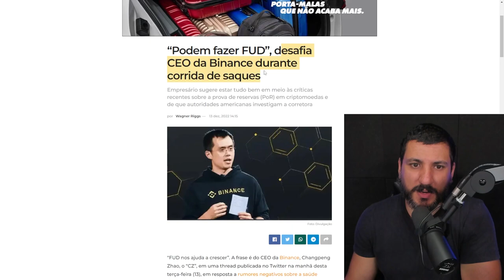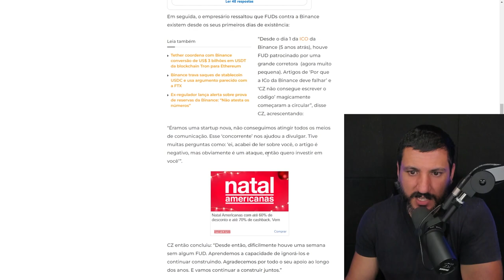REGULADOR QUESTIONA BINANCE